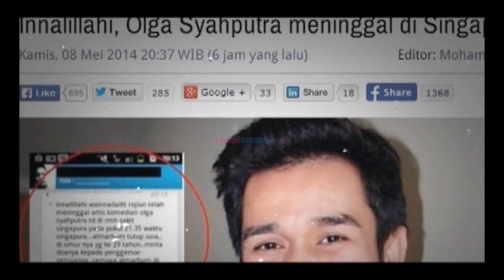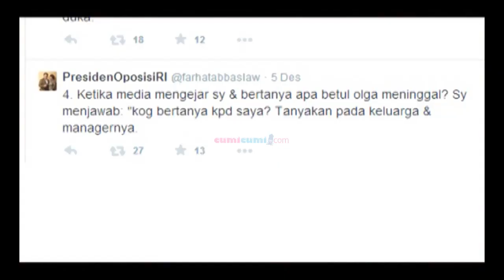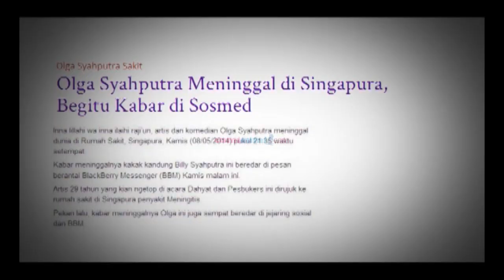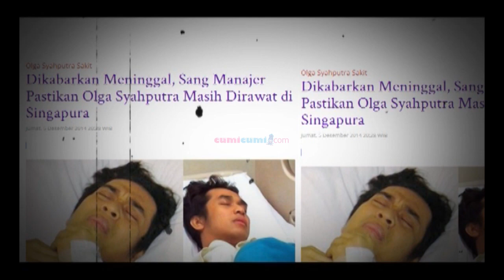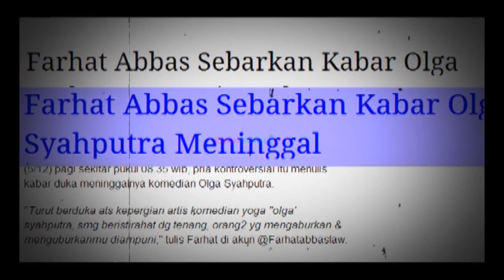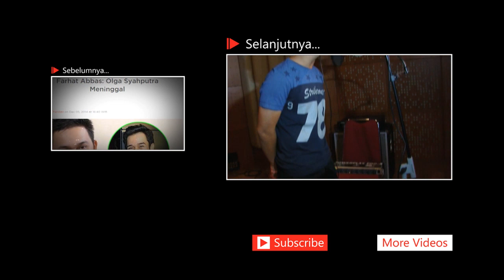Nenek Olga Syahputra Sedih Soal Isu Kematian Cucunya - Seleb On Cam 08 Desember 2014